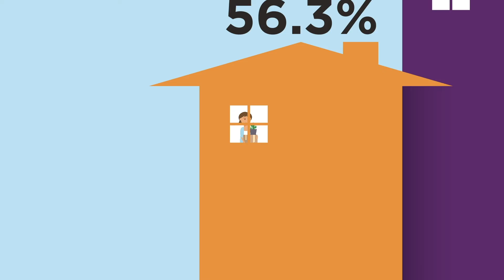Living together before marriage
For National Families Week 2019 we shared this animation about couples living together before marriage. Find out more about marriage rates in Australia